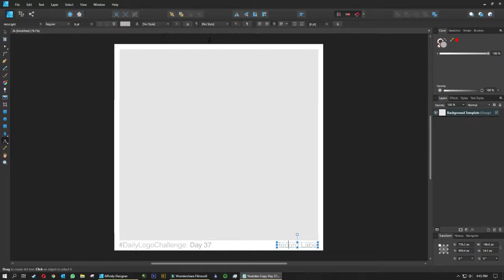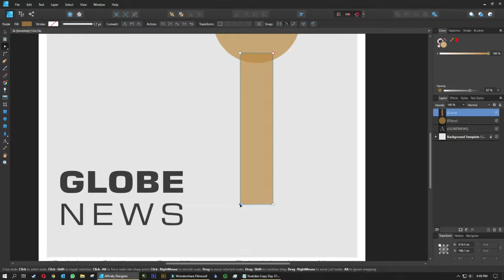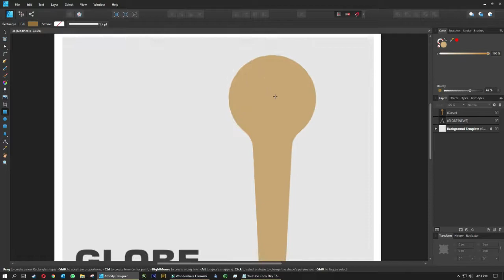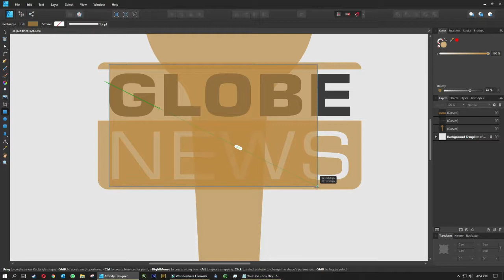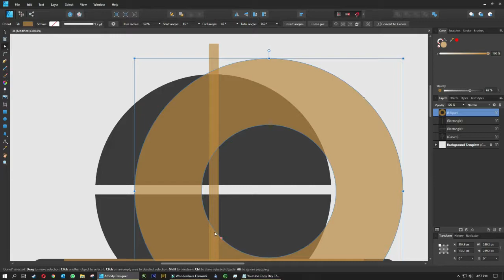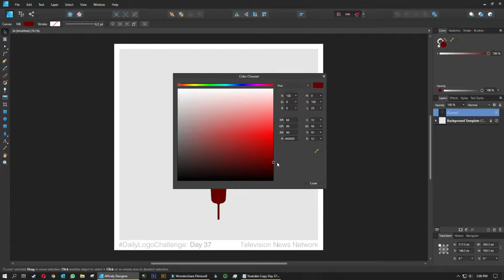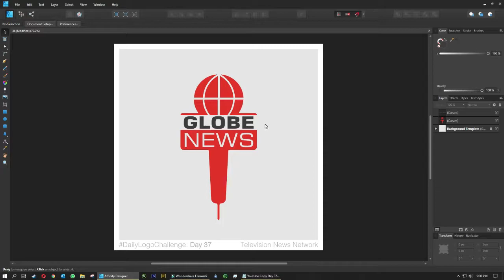dailylogochallenge - Day 37: Television News Network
Daily Logo Challenge: Day 37 of 50

Designer: Charl Vincent Nigrini

Brief
Each day daily logo challenge sends
an email with a new logo design challenge.

Today's logo prompt is to design a:
Television News Network

Name Ideas:
TVW, Globe News, Sportz

Music
Song: Supernaut
Artist: 1000 Homo DJs